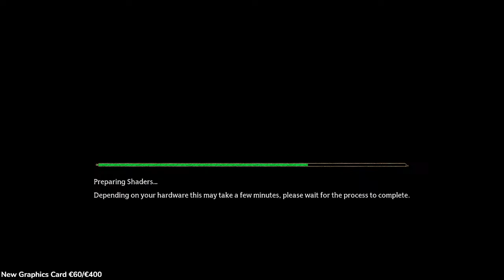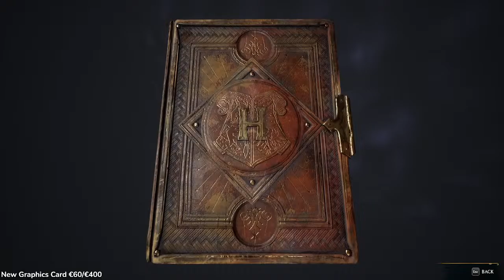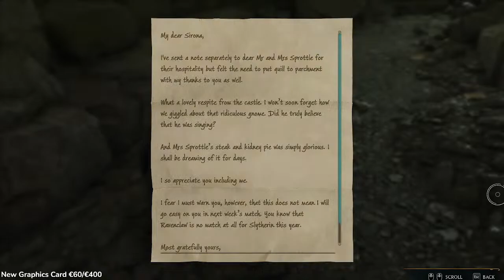HOGWARTS LEGACY PLAYTHROUGH [12]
Lucy Baker taking on an adventure in Hogwarts Legacy! Playing on Hard difficulty. This is the twelfth part of the playthrough.